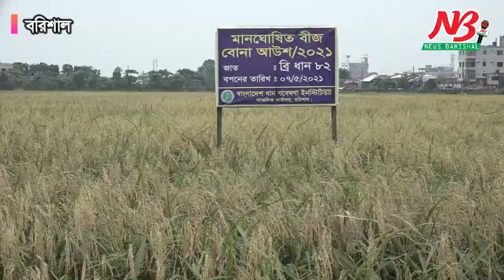উচ্চ ফলনশীল রোপা আউস ধানের বাম্পার ফলন, বরিশাল ধানগবেষনা ফার্মের নতুন উদ্ভাবন News Barisal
উচ্চ ফলনশীল রোপা আউস ধানের বাম্পার ফলন, বরিশাল ধানগবেষনা ফার্মের নতুন উদ্ভাবন